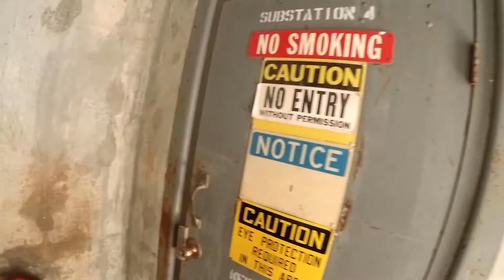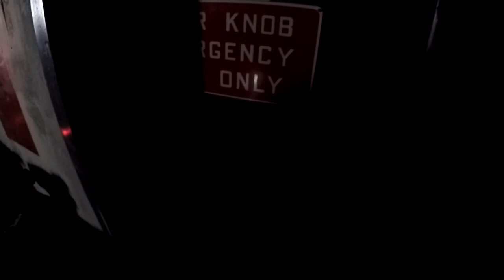Airsoft - Faded Giant 5 | Knife Killer | Part #2 | american MILSIM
This was part two of our footage from American MILSIM Faded Giant 5. Two members of Whiskey 1-1 broke off and assault a few of the UFS controlled buildings of GTI
Weapon used:
PTS/KWA MagPul Masada
Camera Used:
GoPro Hero 5